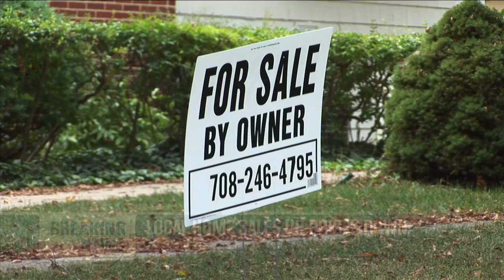Sun-Times sale | Chicago Business Today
A group of investors is expected to shell out more than $20 million for the newspaper chain. And one local developer takes advantage of another's misfortune by snatching up property in Wicker Park.